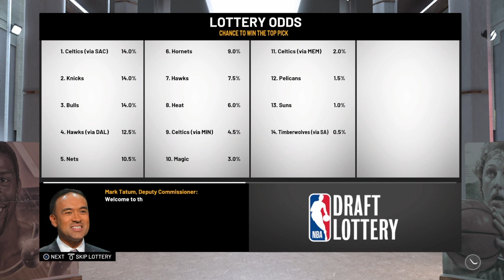Jarrett Culver Prospect Rebuild!! Minnesota Timberwolves Rebuild NBA2K19